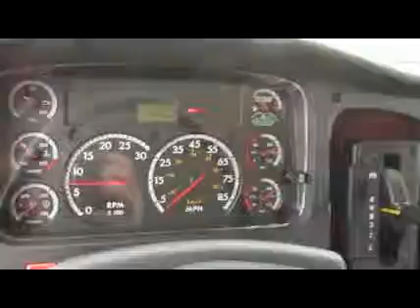2015 FREIGHTLINER BUSINESS CLASS M2 106 For Sale